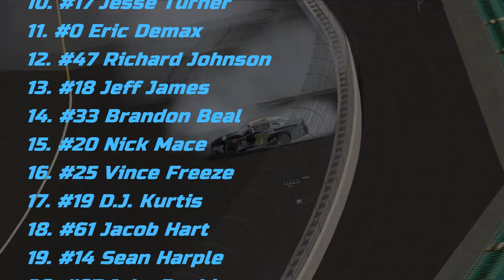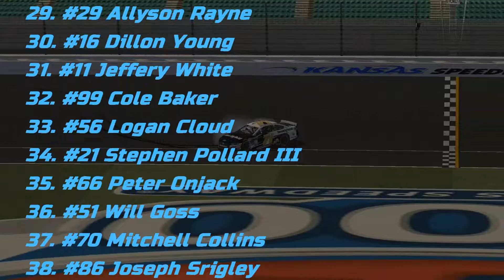2022 FBRL Sony Cup Series - Round 8: Kansas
Matthew Rodriguez is on pole at Kansas! Rodriguez won here last season and will look to repeat yet again, not to mention his average finish being the best of all drivers in the last 5 1.5 mile races. Silverfox misses out just barely on pole in his Mercedes. James Shelly has won here before back in 2020 and has recently been one of the best 1.5 mile drivers. Davidson finished 3rd at Las Vegas and Demax has won at Texas. The Top 5 all have reasons to believe this could be their weekend. Jacob Hart gives Team Velocity their best quali all season. Mr. Kansas in Ryan Griffin will look to return to victory lane and win for the 3rd time in 6 seasons at Kansas. Points leader, Jake Baskinger, will start from a long ways back. Joining him is teammates Turner and Young. Dylan Schwallenberg was unable to convert the same speed as teammate Rodriguez as he struggled massively with the balance of his #10.